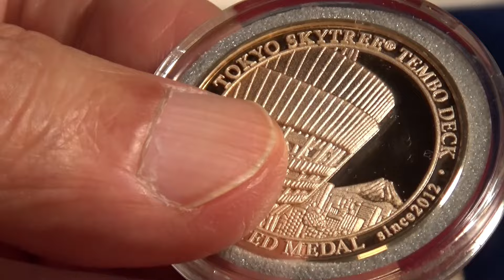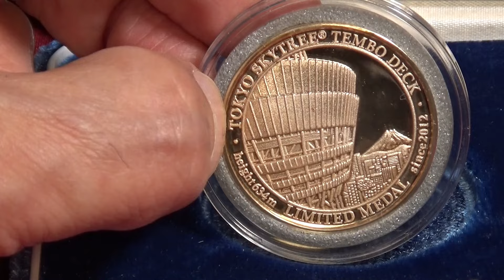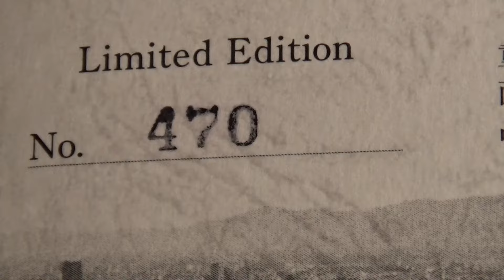【東京スカイツリー銀メダル】本日のメニュー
東京スカイツリー銀メダルの紹介をします。